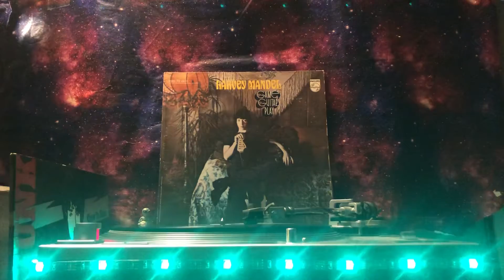Harvey Mandel - Dry Your Eyes